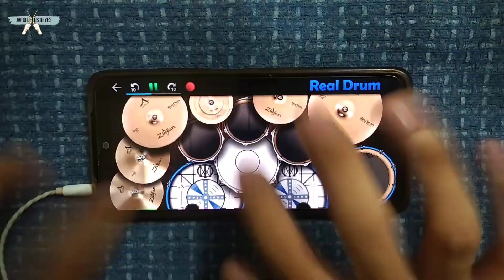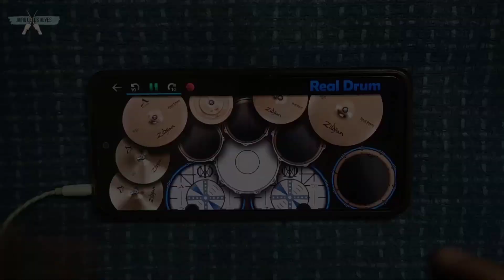ATTACK ON TITAN SEASON 1 OPENING // GUREN NO YUMIYA (REAL DRUM COVER)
Can't move on on this.. rip eren 🕊️

Kit: IAMIKI21

COPYRIGHT STATEMENT:
This video is not intended to infringe any copyright laws. This is for the sole purpose of entertainment only.